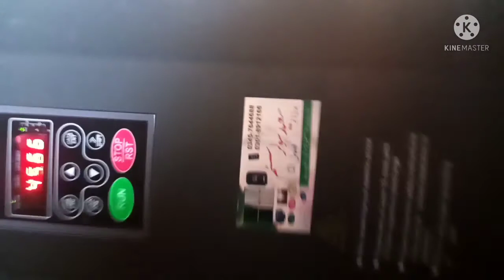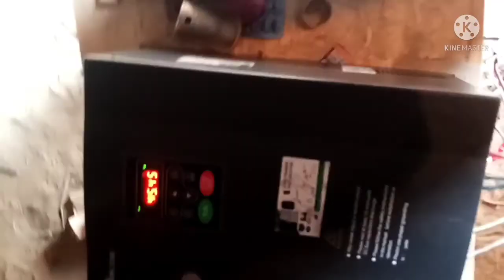how to set scrot of teubewel